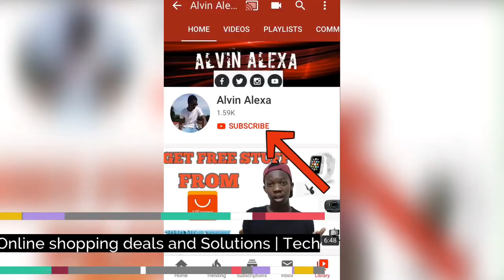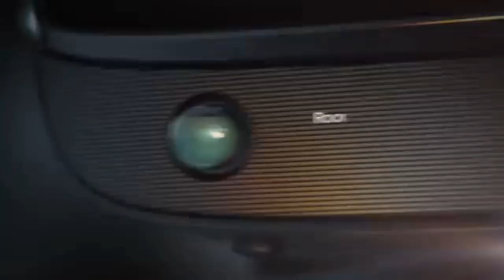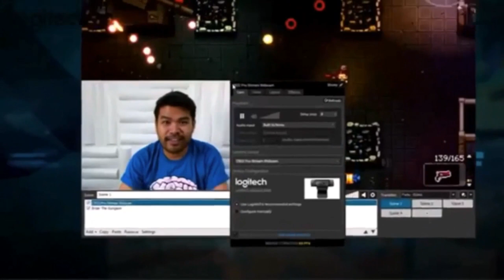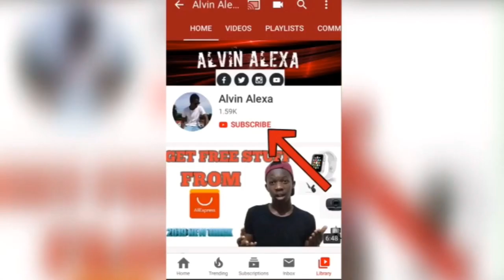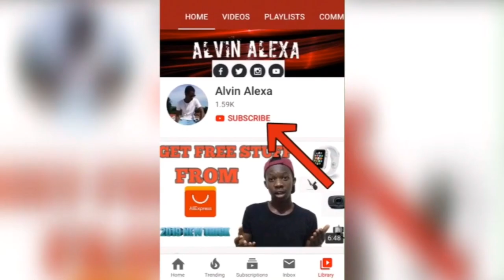Best Christmas gifts for Gamers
Gamers come in many shapes and sizes – kids, adults, aspiring eSports professionals, streamers and beyond. So I curated Gift Guide reflects today’s varied gaming landscape. There’s a great selection of new release games for PlayStation, PC, Xbox and Switch. Plus, the latest in consoles, gaming mice, headsets, webcams, board games, Star Wars merch, LEGO and much, much more. I sure the gamer or gamers in your life will be more than appreciative when they unwrap your gifts come Christmas Day. And while you’re here, why not pick up something for yourself?

You like this video and interested in more videos of this kind.